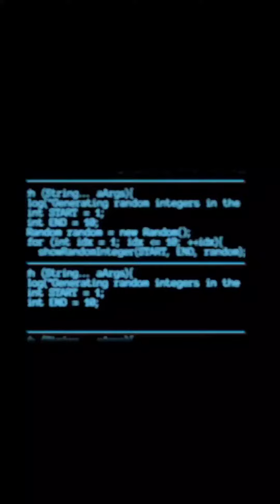Life in Turkey is good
Traveller & explorer and a teacher and a student both at the same time.